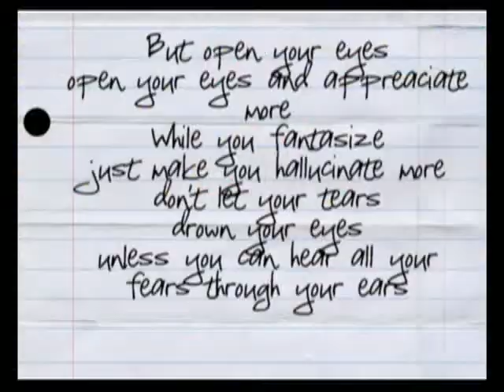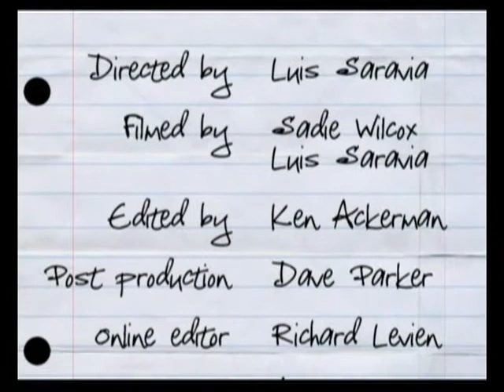Lyrics Rising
A story about a young boy who is fighting cancer by staying positive and turning to his music for solace.

Directed by: Luis Saravia, Edited by Ken Ackerman. Running time: 6:00